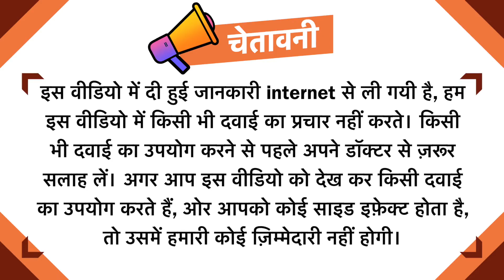Fenza Wash Uses in Hindi | Side Effects | Dose